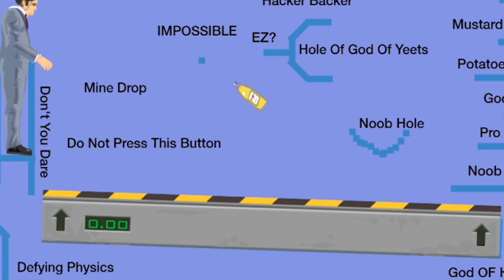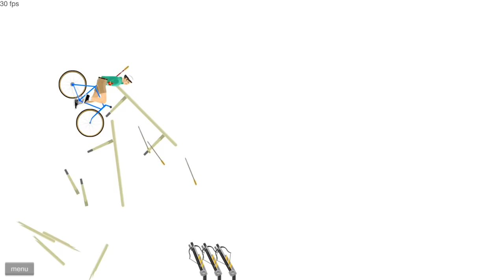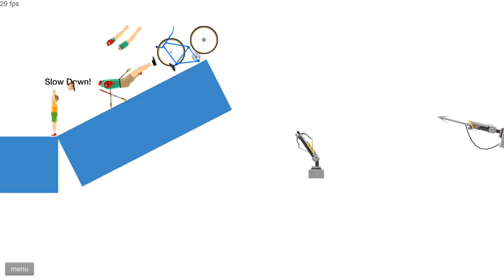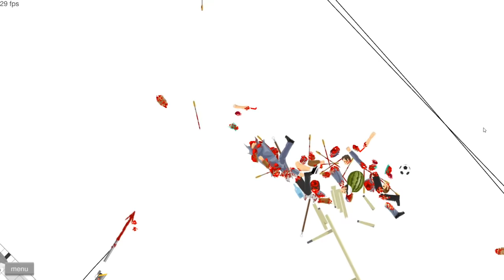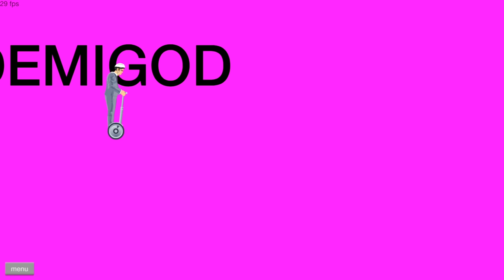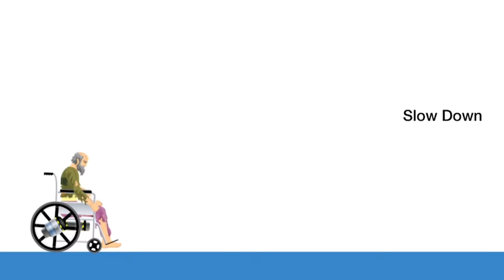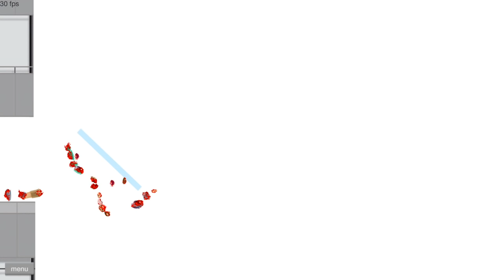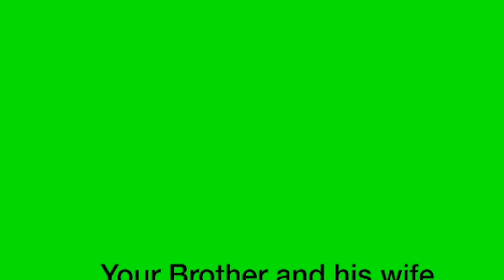I completed this legendary spike run by being a terrible father